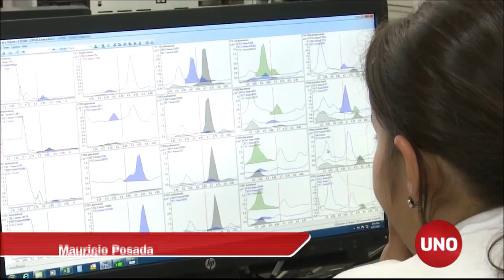Entramos al laboratorio antidopaje de Coldeportes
Se cumplieron los seis meses de suspensión que sufrió el laboratorio antidopaje de Coldeportes en Bogotá. La Wada, que es el organismo mundial de la lucha al doping, realizó una inspección, aprobó los procesos, y se espera el levantamiento del castigo antes de que finalice el año.